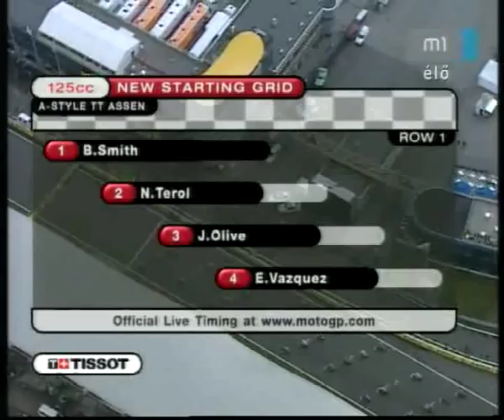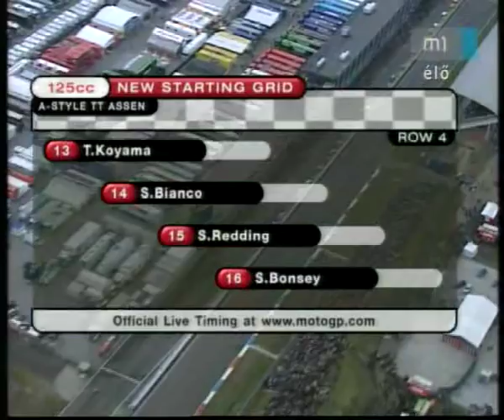Gabor Talmacsi Netherlands Talma Assen 2008 Part 2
Assen 2008 a teljes futam. Talma hihetetlen győzelme az eső miatt félbeszakadt asseni nagydíjon. Mesteri! 3/2.rész